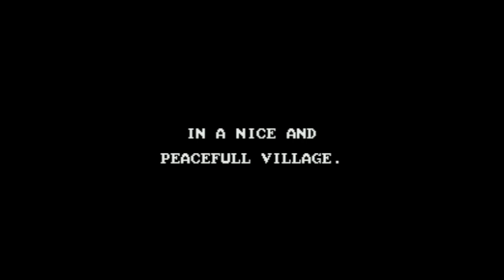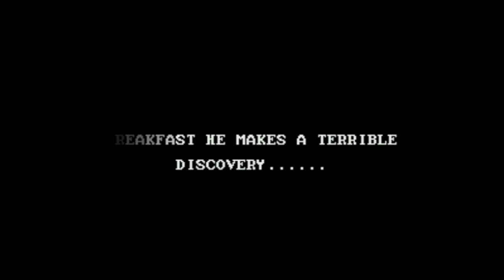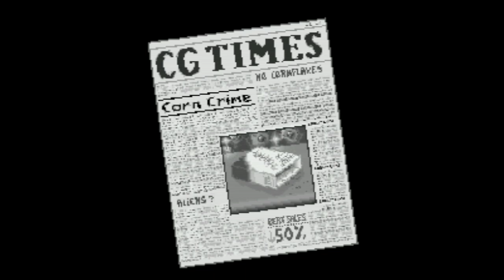Corn Buster - Super Nintendo Entertainment System - Intro & Title Screen